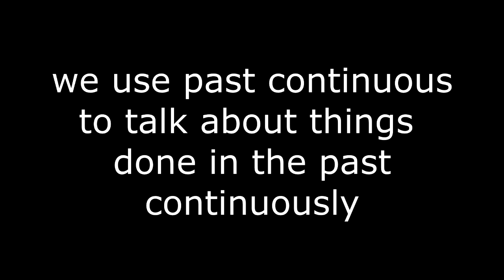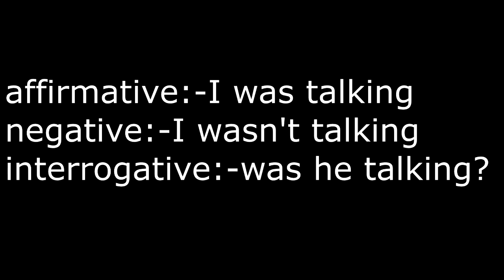past continuous in /English